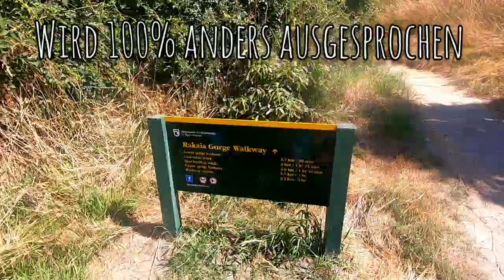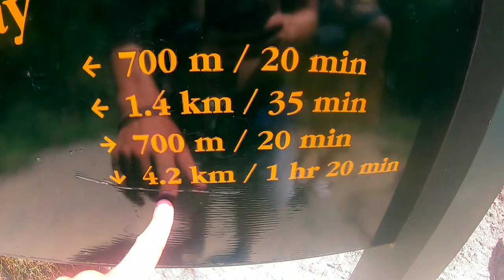Rakaia Gorge Walkway [NZ Vlog 19]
Tagestour zum Wandern und spontanes Klippenspringen.